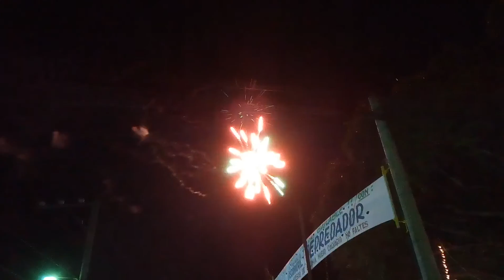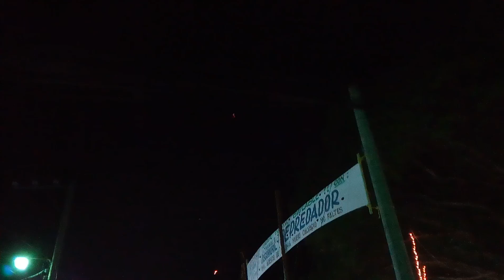San Esteban Catarina Quema de Luces 22 12 2016